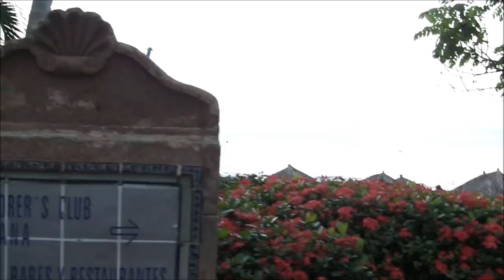Puerto Vallarta Mexico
Dreams Puerto Vallarta resort and spa